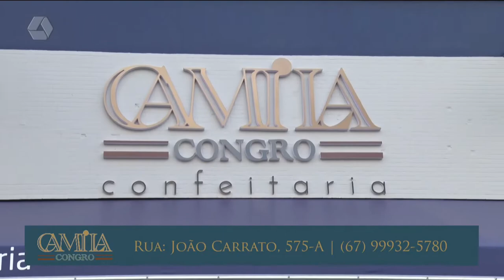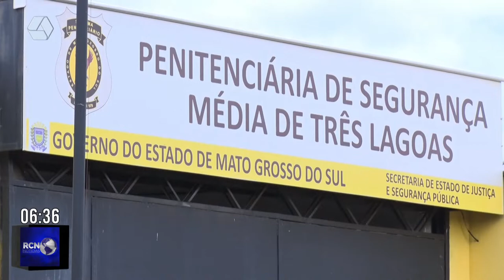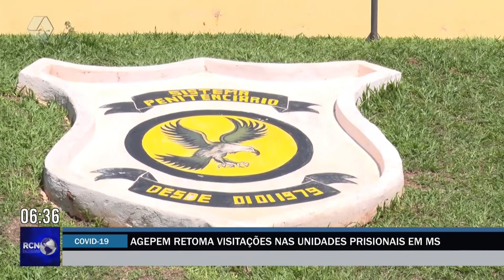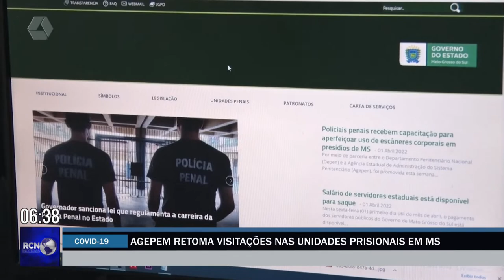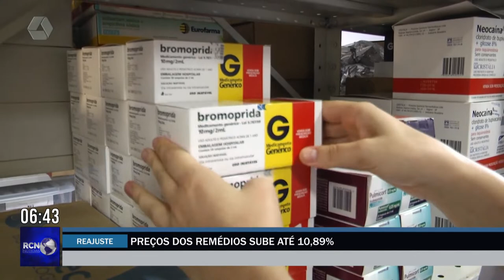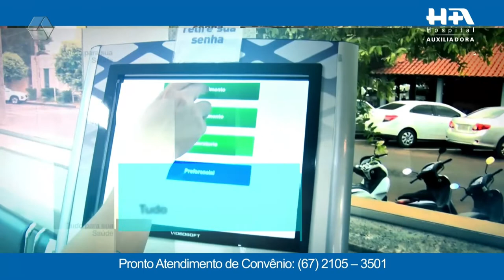RCN Notícias 05/04/2022